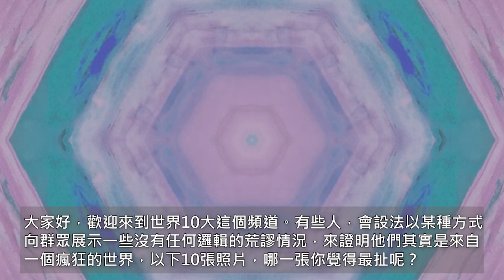世界10大 令你不停問為什麼為什麼的照片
有些人，會設法以某種方式向群眾展示一些沒有任何邏輯的荒謬情況，來證明他們其實是來自一個瘋狂的世界，以下10張照片，哪一張你覺得最扯呢？